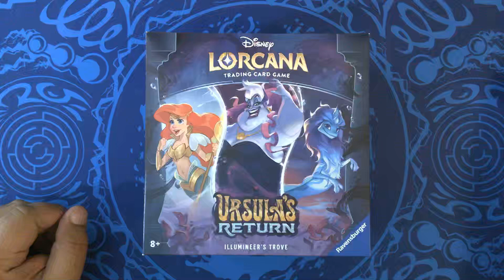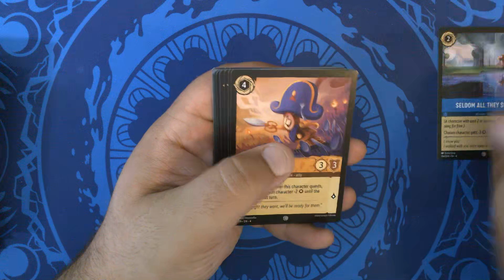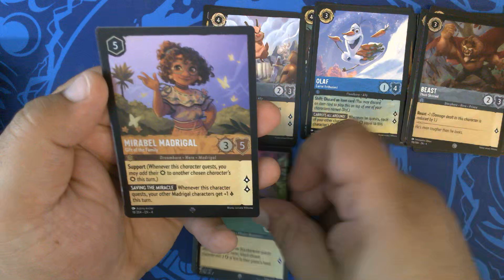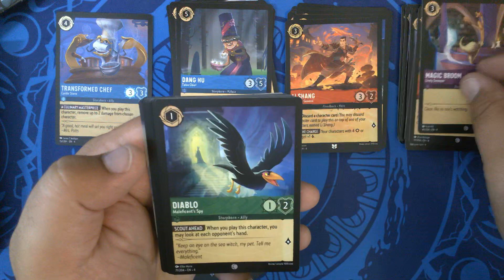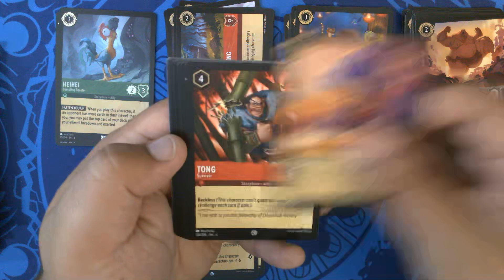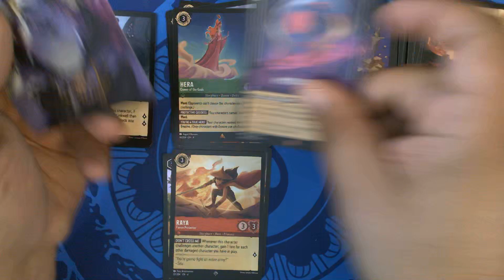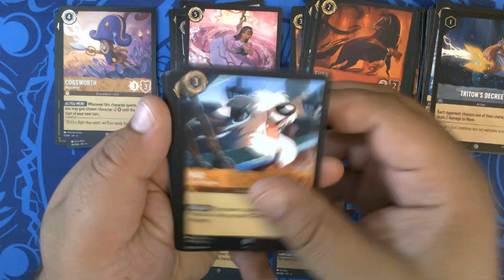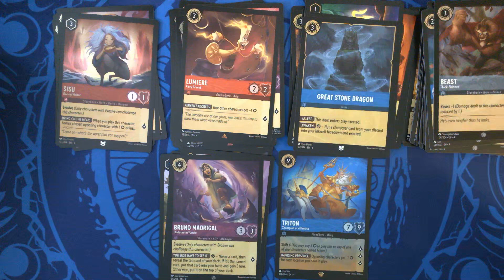Illumineers Trove 4 - Disney Lorcana: Ursula's Return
Hello hello Illumineers!

Today we are opening our fourth Illumineer's Trove from Lorcana: Ursula's Return, the fourth chapter of the card game released by Disney and Ravensburger.

Purchased 10 June 2024 from Amazon.

Opened 13 June 2024